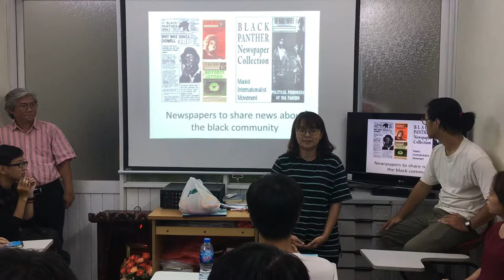How we practice speaking English – Black Panther by Quyên